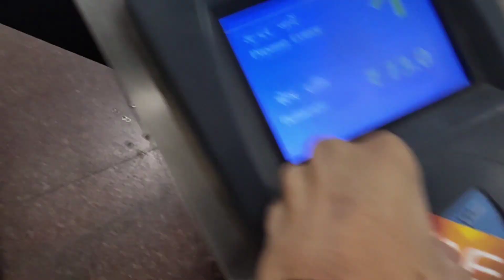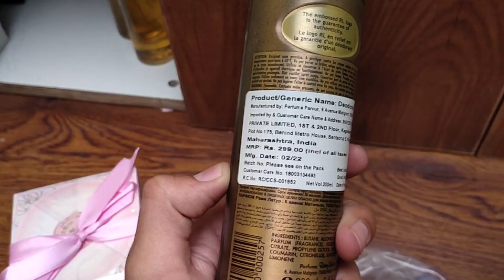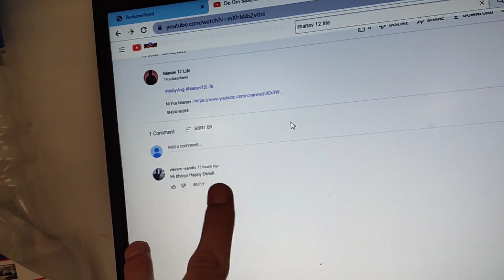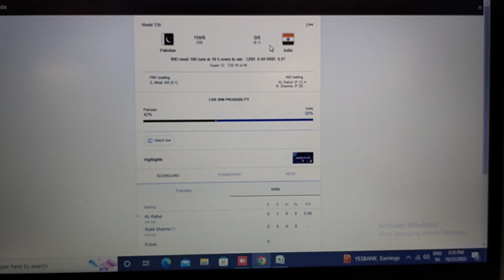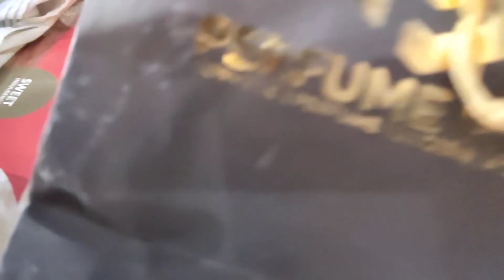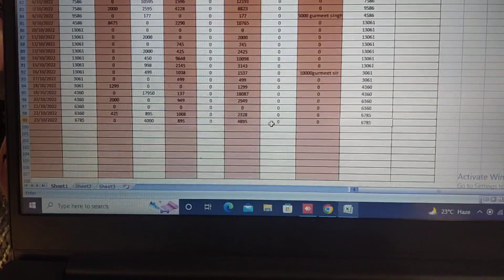Mall Wale Sonpapdi Ka Dibba Deke Gaye Hai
LIFE 296#

23 OCTOBER 2022